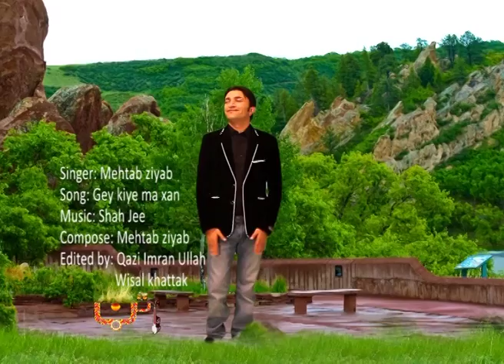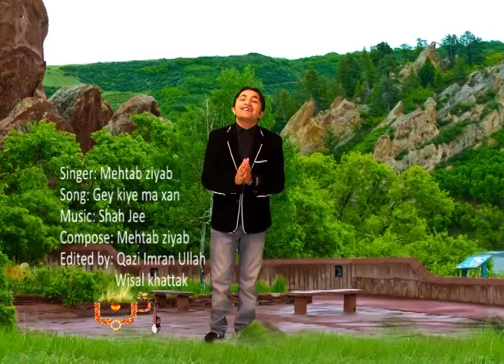Gey kiya ma xan Apna Pakistan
singer: Mehtab ziyab